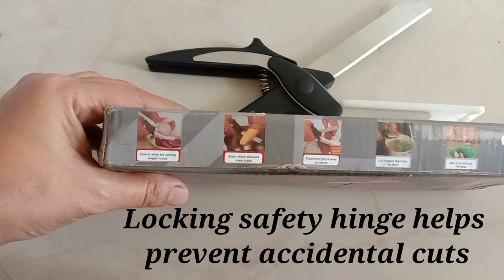Kitchen Knife Food Chopper || Clever Cutter Built-in Mini Chopping Board Locking Hinge Spring Action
Steel Smart Clever Cutter Kitchen Knife Food Chopper and in Built Mini Chopping Board with Locking Hinge Spring Action; Stainless Steel Blade

 Details:

Blade MaterialStainless Steel
BrandGeneric
ColourMulticolor
Construction TypeStamped
Number of Pieces1
Unique slicing, cutting and chopping solution for your kitchen
Locking safety hinge helps prevent accidental cuts
Slicing, cutting and chopping is made easier with this combination of food chopper and cutting board
Ideal for Commercial & Home use.
Stainless steel is used to make the great blades

 Description:

Unique cutting solution for veggies, fruits and meat featuring a revolutionary design and armed with super sharp stainless steel blades, the clever cutter 2-in-1 kitchen knife and chopping board can help you ease your way through daily cutting, and slicing tasks in the kitchen. Maintain Being dishwasher safe and featuring a simple design, the Clever Cutter 2-in-1 kitchen knife and chopping board is fairly wash and maintain. Place fruit or vegetable between knife and board and start pressing the two handle by one hand like scissor cutting. dishwasher safe vegetable chopper Specification: Material: Stainless Steel Blade